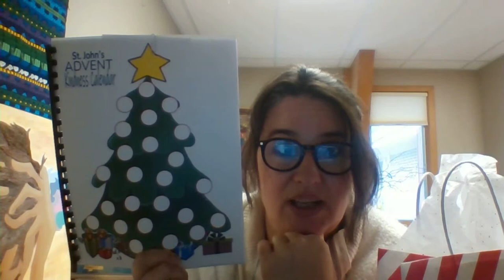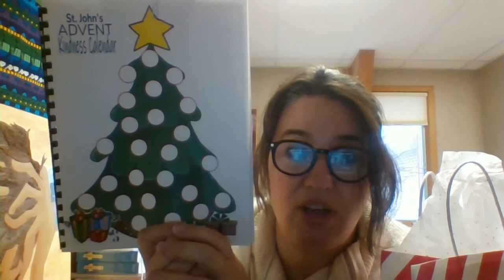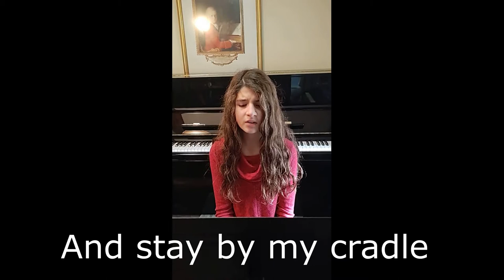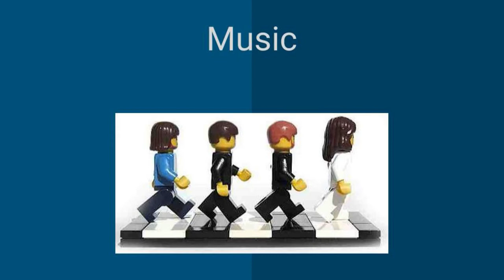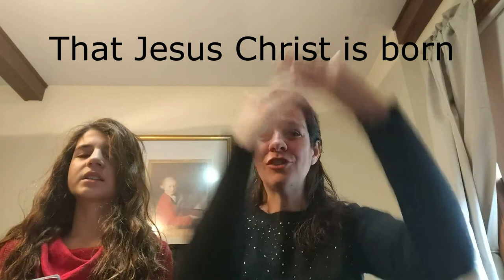Building Christmas week 1, St Johns Lutheran Church Brookfield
Join us for Building Christmas, our Sunday School Advent series! Building Christmas is a fun, Lego inspired look at the Christmas story.

St. Johns Lutheran Church Brookfield.